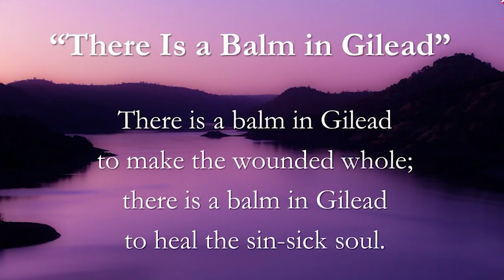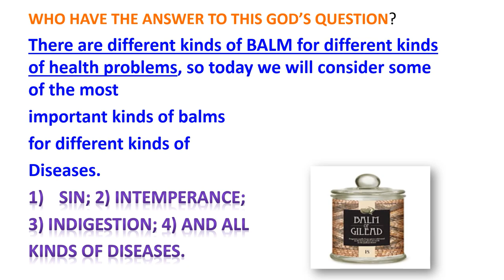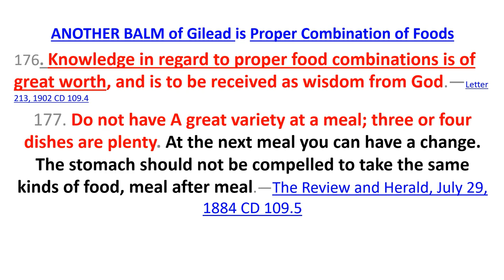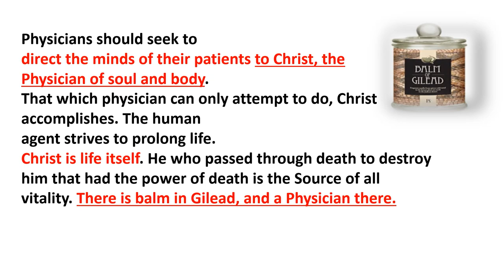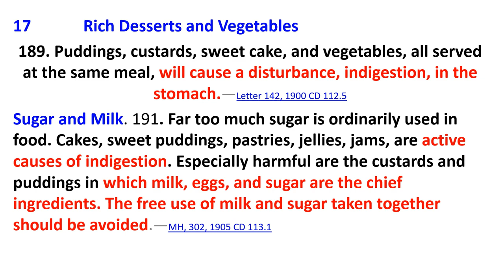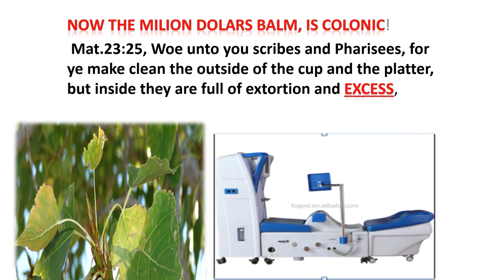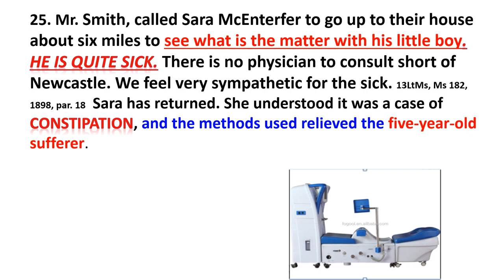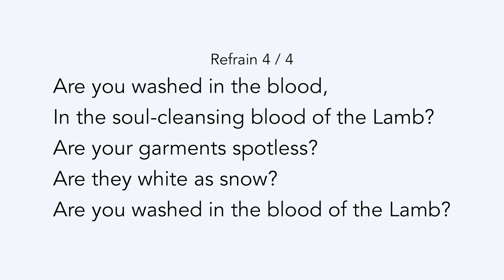There Is a Balm in Gilead - Demi Pintea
FreshStart Health Seminar